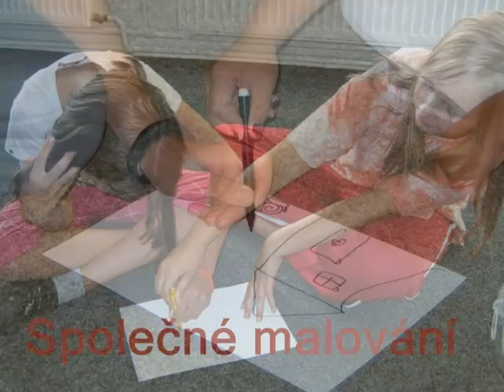Stmelovací pobyt 5.B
Ve dnech 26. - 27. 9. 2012 se žáci 5.B třídy zúčastnili stmelovacího pobytu. Program pobytu sestával z her a aktivit zaměřených na vzájemné poznávání, spolupráci, rozvoj osobnosti i posilování pozitivního klimatu v kolektivu třídy. Děkujeme Magistrátu města Opavy za finanční podporu, díky které se pobytu mohli zúčastnit všichni žáci 5.B třídy.
Mgr. Radim Kříž